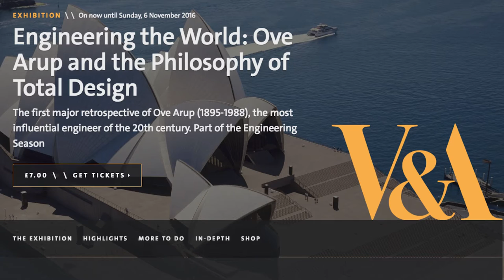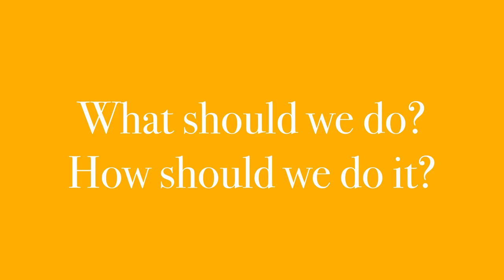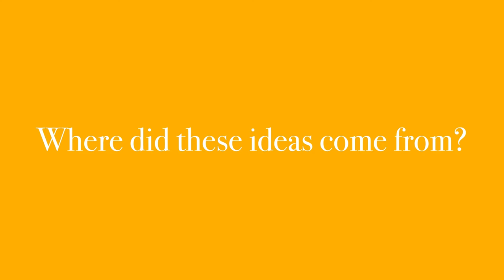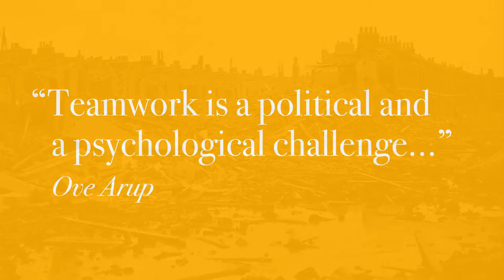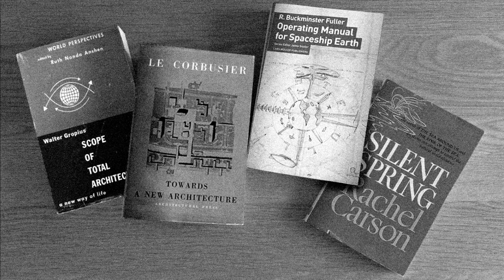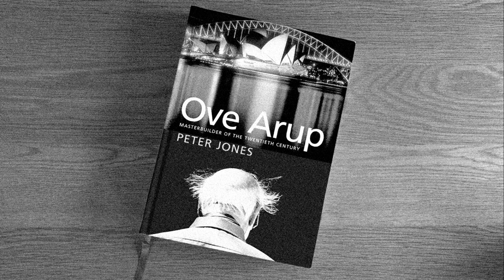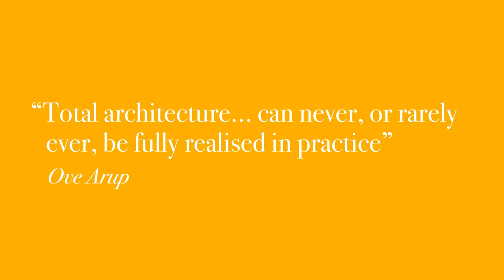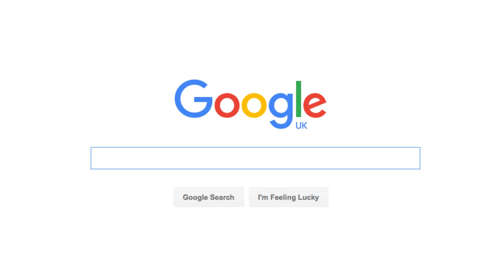The Enigma of Total Design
Nigel Tonks, Director and Buildings Leader in Arup, London. This special Breakfast with Arup was held at the V&A to complement the exhibition ‘Engineering the World: Ove Arup and the Philosophy of Total Design’.

Nigel takes the lid off Total Design and examines how Ove
sought to define his idea of quality. Picking up the story at the
end of WWII, Nigel looks at the cultural landscape that led to
Ove’s thinking; divergence of science and the arts and the
emergence of a national social agenda. In particular, modernity’s
challenge of meeting overwhelming demand with constrained
resources, and a growing awareness of environmental impact.

Nigel looks briefly at some of the paradoxes presented by Total
Design, before exploring the relevance of this mid-20th Century
ideal for designers today, and the challenges posed by an
increasingly commoditised, globalised and digital world.